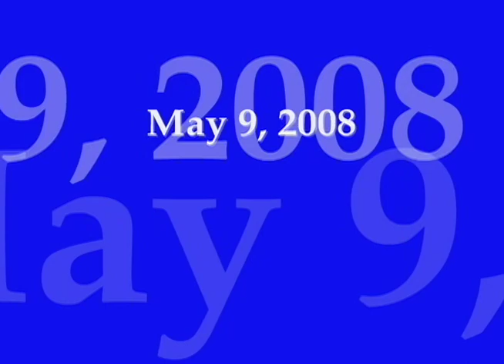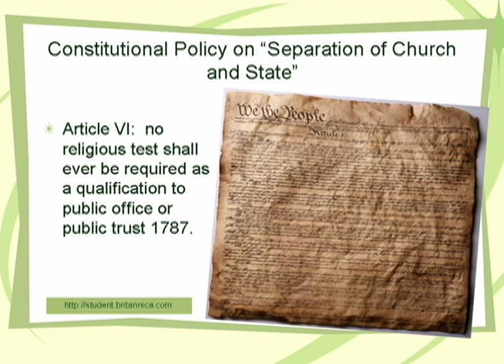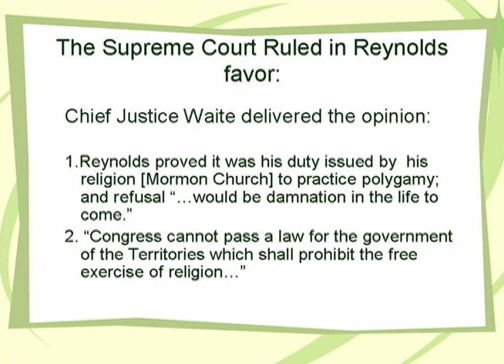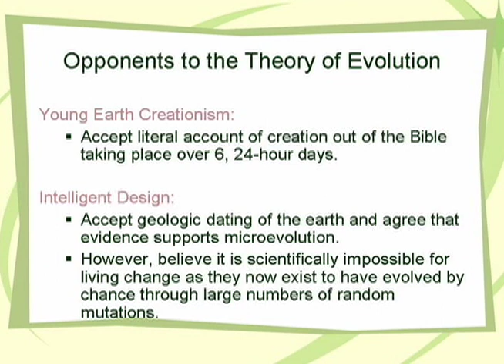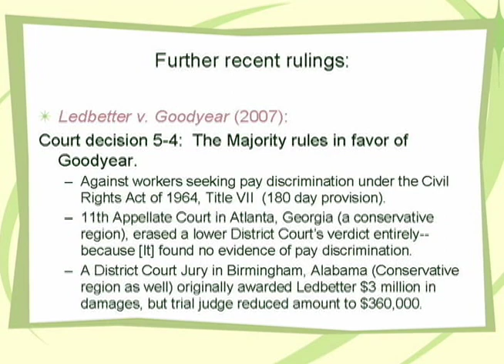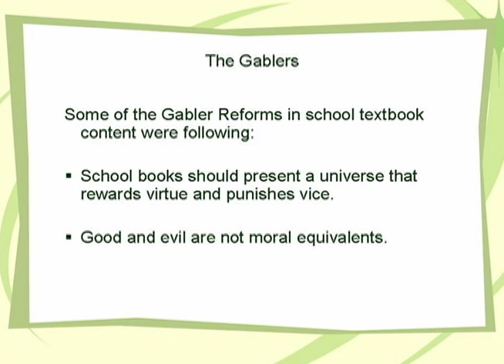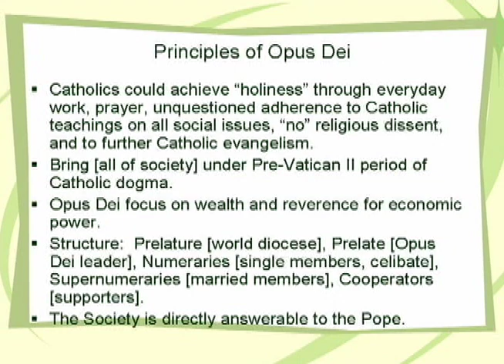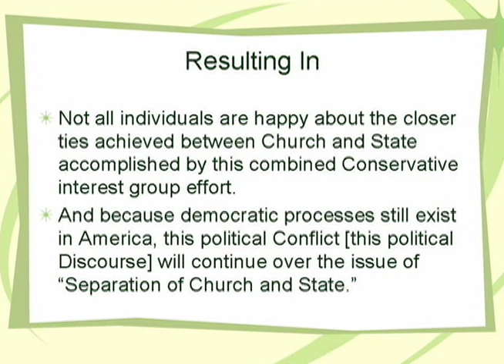Occasional Lectures Series at San Diego Mesa College featuring Angela Oberbauer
"Separation of Church and State: Constitutional Policy in Conflict" was recorded on May 9, 2008.